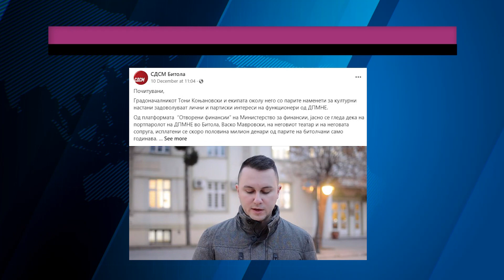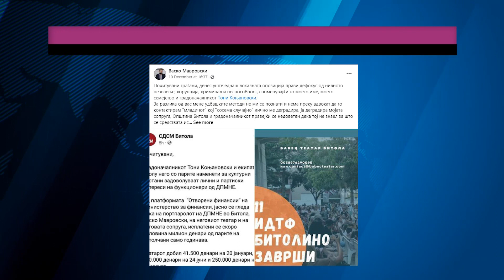Tv Tera Bitola Reakcija na Mavrovski za presot na SDSM 12 12